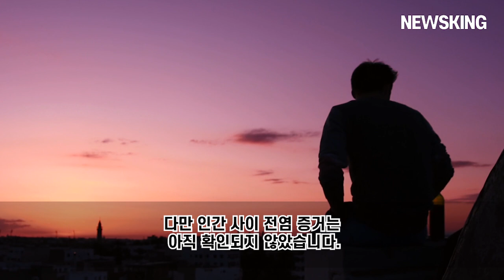중국에서 코로나보다 강력한 독감 발견돼 전세계적으로 우려하는 상황...이 바이러스는 더 많은 돌연변이를 일으켜 전세계적인 대유행으로 이어질수 있다